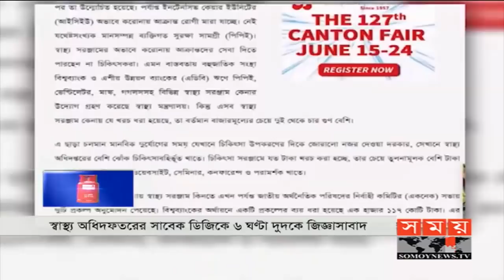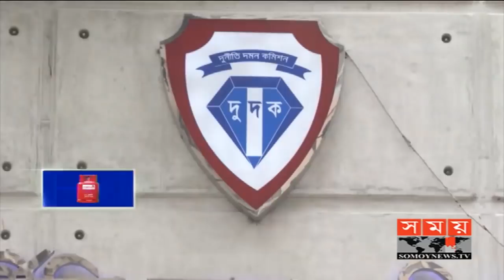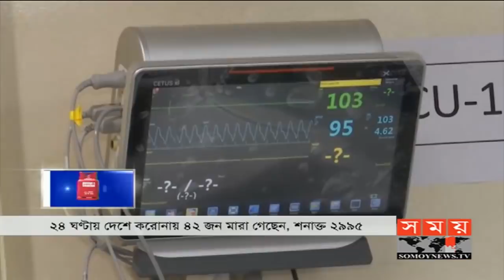জনপদে সময় | রাত ৮টা | ১২ আগষ্ট ২০২০ | Somoy tv bulletin 8pm